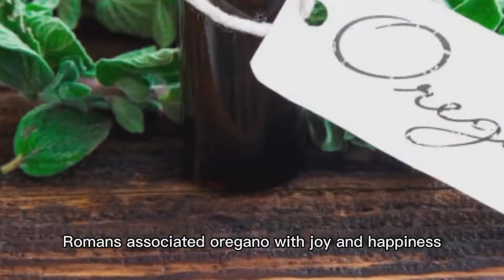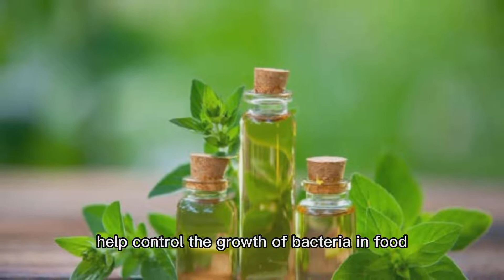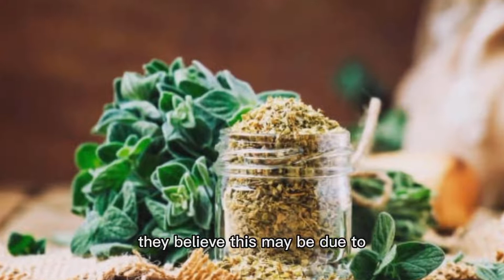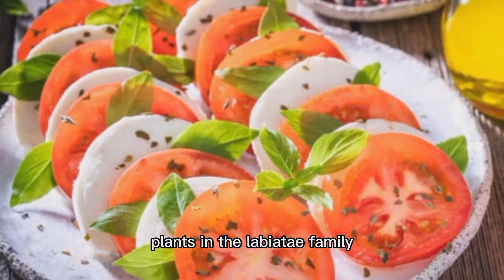Many HEALTH BENEFITS of Oregano for Body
This video about Many HEALTH BENEFITS of Oregano for Body

Watch the explanation in this video, see also other information on the fansgreen channel page and playlist... And thank you for your attention and support for this channel by liking, commenting and subscribing... so that we can continue to provide useful information for all...  Greetings of love, always healthy and spirit always.